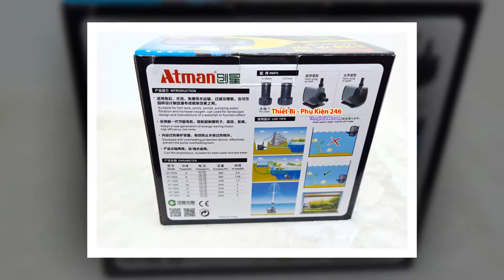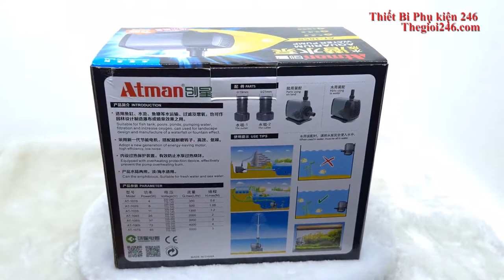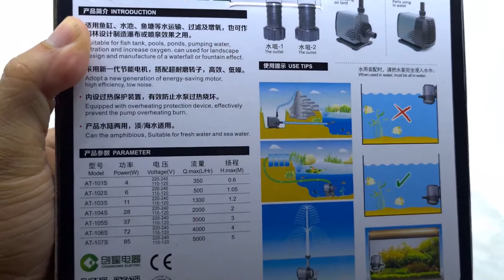Mở hộp máy bơm Atman-105s hồ cá cảnh thủy sinh - Cách lắp máy bơm Atman 105s (H:3m;Q:3000l/h)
– Model: AT-105s
– Hãng sản xuất: Atman
– Điện áp: 220 – 240V /50Hz
– Công xuất: 37W
– Hmax: 3m
– Qmax: 3000l/h